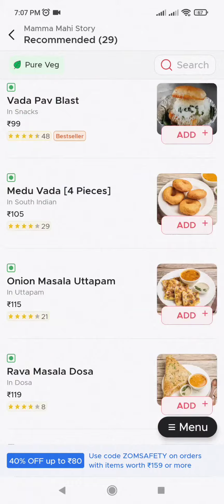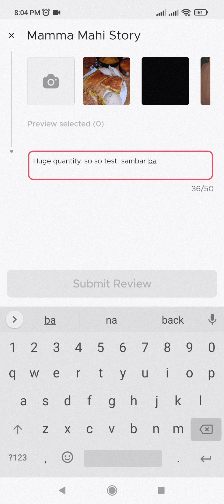Mamma Mahi Story Masala dosa, idli, Uttapam, Sambar vada, Review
Huge quantity, So so Quality.

Have a good food and nice day.